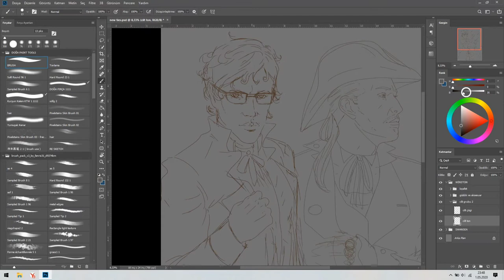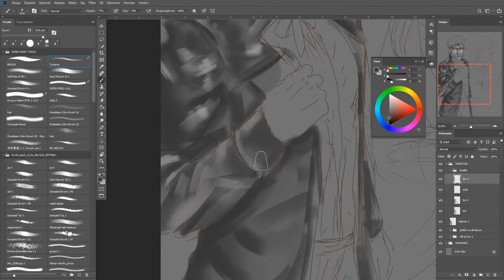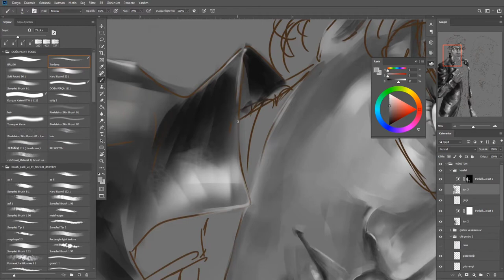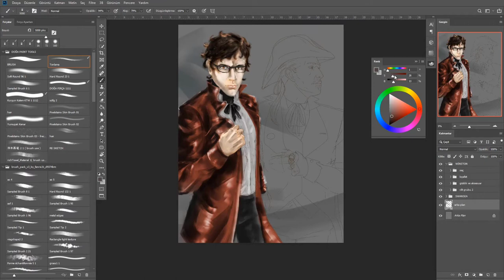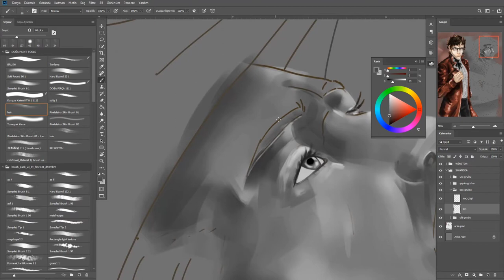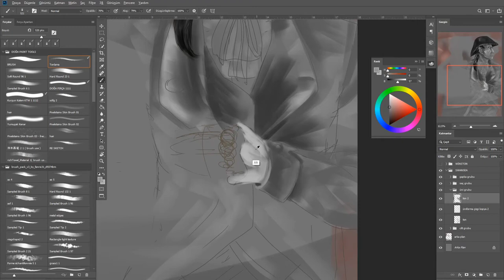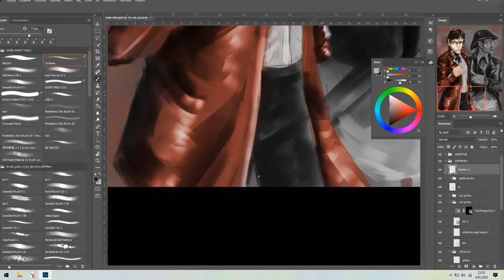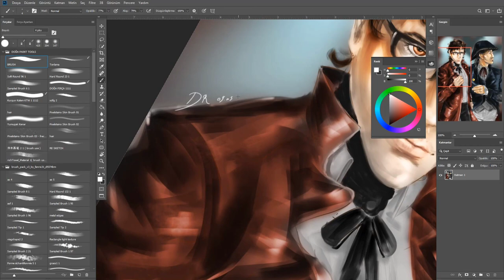"YENİ HİKAYELER" (New Stories)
These two gentlemen are Winston Corven (left/Dan's alternate form) and Captain Taylor Miles Swansea. ⠀
.⠀ When Winston came to Coldrell City, he saved him from falling and after that, they decide to collaborate each other.🤝🏻⠀
dijital art
dijital çizim
dijital sanat
kral
krallık
denizci
kaptan
oc
orjinal karakter
nasıl çizilir
karakter